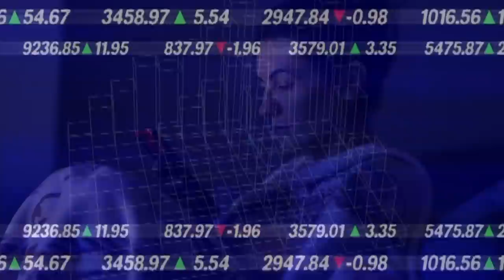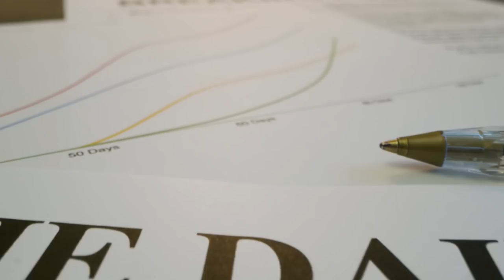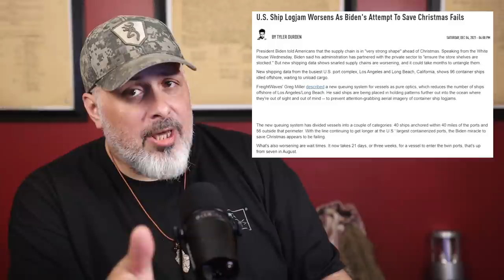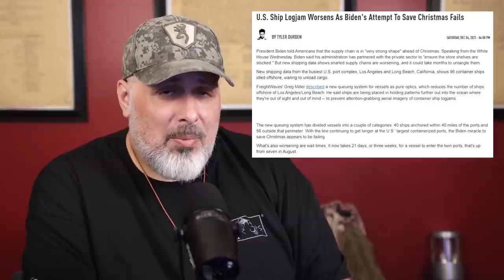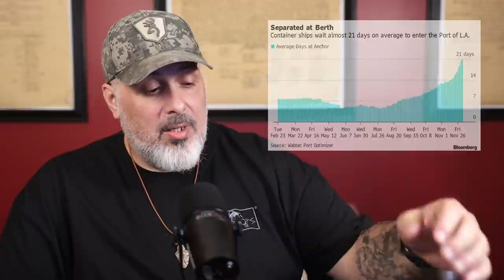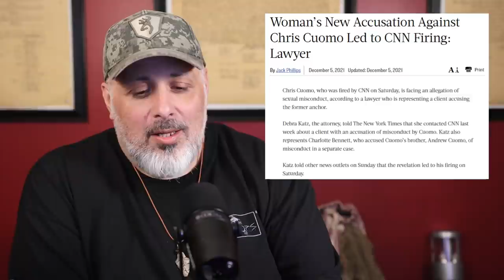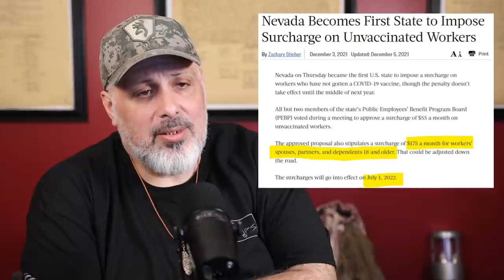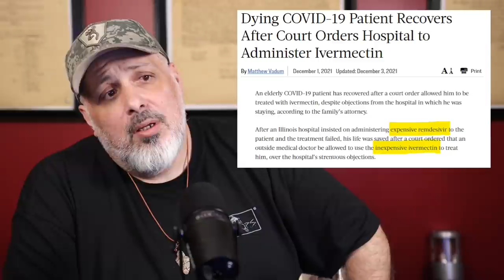Container Ship Crisis | Pennsylvania Dark Winter | Show Me Your Papers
The container ships crisis worsens and adds to a worsening supply chain disruption.  Chris Cuomo fired by cnn amid sexual allegations! Will robots and artificial intelligence take over the U.S. workforce? Paris police are checking patrons vaccination passports for verification of health status as Omicron variant grips world governments with fear. Russian troops stage to possibly invade the Ukraine. Pennsylvania may face a dark winter as energy crisis continues to plague this winter's utility bills. Nevada becomes first state to add a surcharge for those who haven't received their vaccination. will this diminish the workforce and create more issues with the labor shortage.